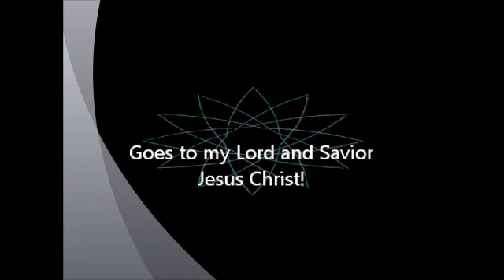Nice And Easy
God wants us to walk in the Spirit at all times - that doesn't mean to get all religious - no, it means to "hang loose!"

The video is meant for watching during meditation and being in one mind with the Lord! If you get excited and want to go off on your own Hallelujah moment then the video has done its job!